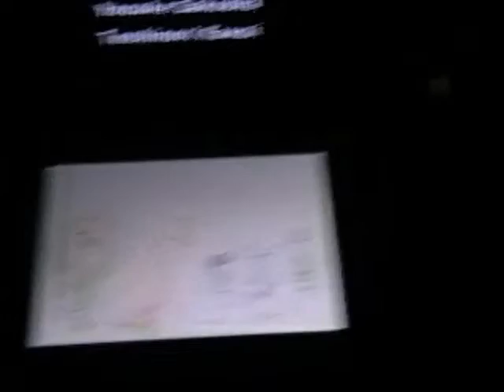Spirit Tracks Update #7 - Last One!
Hey guys, here is the final Spirit Tracks Update, I've beaten the game! I defeated Malladus, on my second attempt. I didn't exactly show you the final cutscenes, I was running low of time. I did show some of the credits, plus the last cutscene. I'm glad I beat the game, it was decent, had some highs, and some lows.